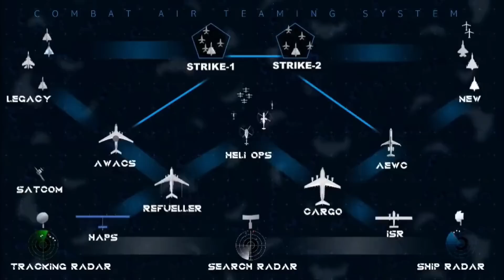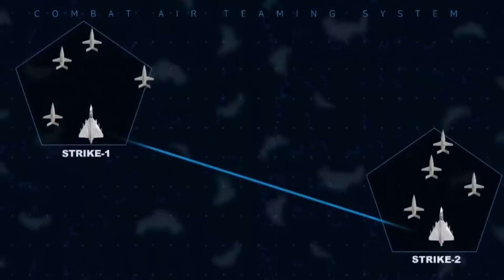Naval LCA mothership CATS test | 110 VTOL Muti copter for ICG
In a major boost to Marine Surveillance and Interdiction capabilities, the Indian Coast Guard has concluded maiden contract for 10 multicopter (VTOL) drones in consonance with Government of India’s policy of embracing Drone Technology.

These drones are capable of being launched from both Ships whilst underway, as well as Shore Stations and will play a significant role in the reach if ICG unit during Surveillance & Security operations. In addition,  these drones are going to assist in Search and Rescue (SAR), both by day as well as night. The ICG plans to induct 100 additional drones by 2025, to meet the ever-growing challenges in India’s Maritime Zones and Search & Rescue Region.

ˍˍˍˍˍˍˍˍˍˍˍˍˍˍˍˍˍˍˍˍˍˍˍˍˍˍˍˍˍˍˍˍˍˍˍˍˍˍˍˍˍˍˍˍˍˍˍˍˍˍˍˍˍˍˍˍˍˍˍˍˍˍˍˍˍˍˍˍˍˍˍˍˍˍˍˍˍˍˍˍˍˍˍˍˍˍˍˍˍˍˍˍˍˍˍˍ